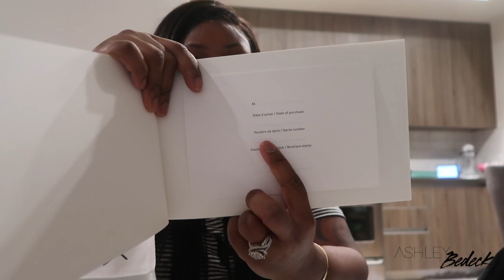😍 $10,000 Luxury Haul 🤑 Unboxing My 1st Chanel JUMBO |My 32nd Birthday! 🎉 | VLOGMAS DAY 4, 5, 6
My birthday was September 18th (TeamVirgo). Heres a little tbt footage from my special day. Including my first Chanel Jumbo unboxing!!!

▷PRODUCTS MENTIONED:

♡ SMOOCHES ♡